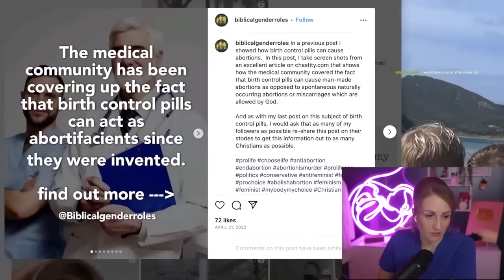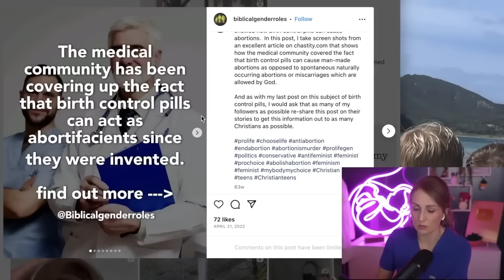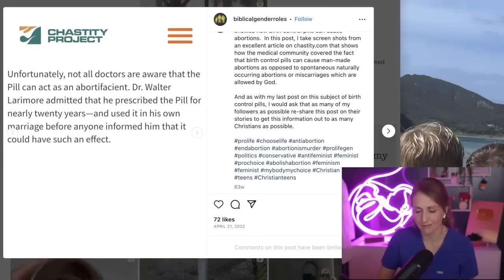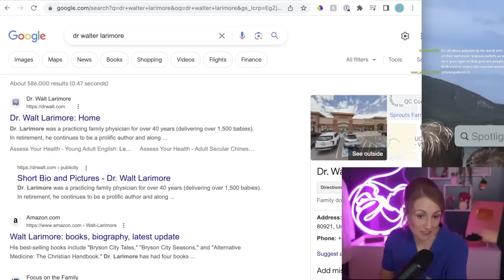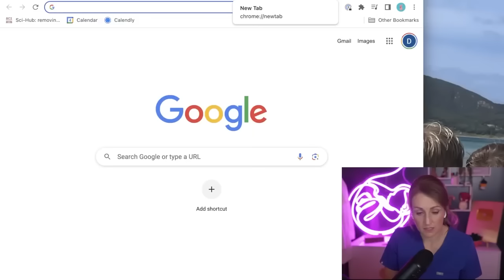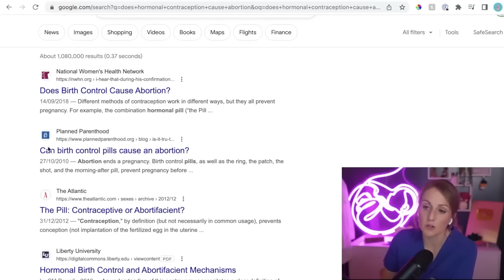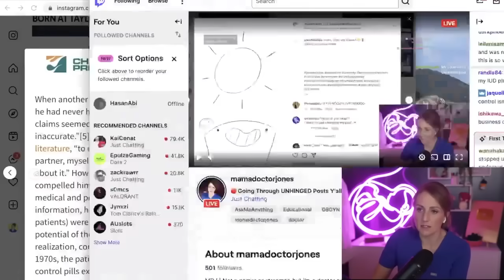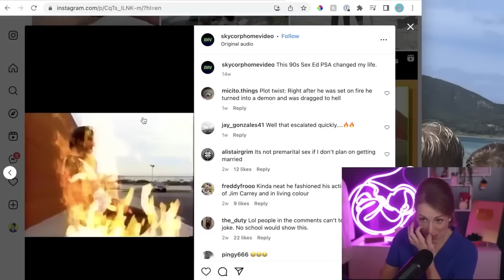Why is Instagram THE WORST for misinfo medical hot takes...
Just continuing to fight the good fight out here, aka debunking medical misinformation (especially about birth control) one unhinged IG post at a time.